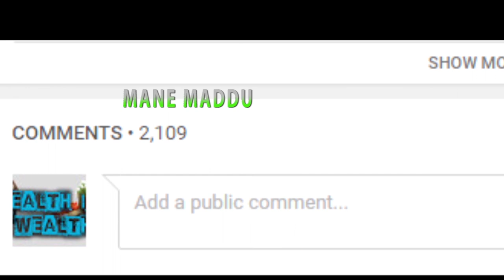Prevent White Hair Naturally|| REMOVE WHITE HAIR IN A WEEK WITH THIS AMAZING REMEDY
Watch the video regarding Prevent White Hair Naturally|| REMOVE WHITE HAIR IN A WEEK WITH THIS AMAZING REMEDY in Kannada. We hope you like the video. For more Beauty and Health tips